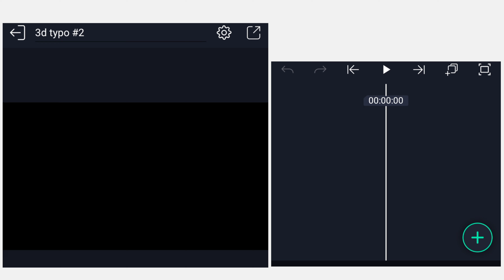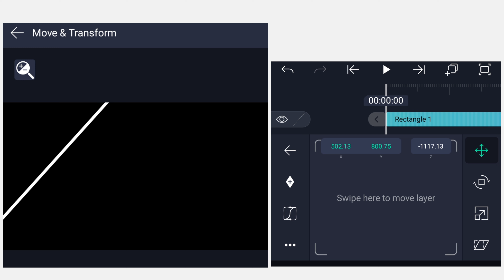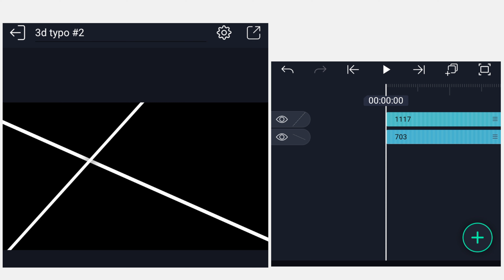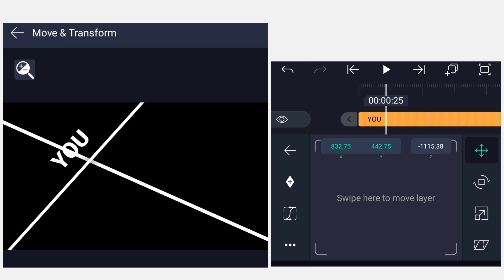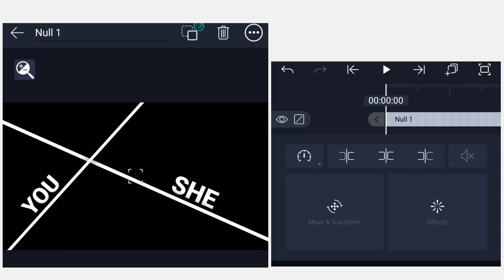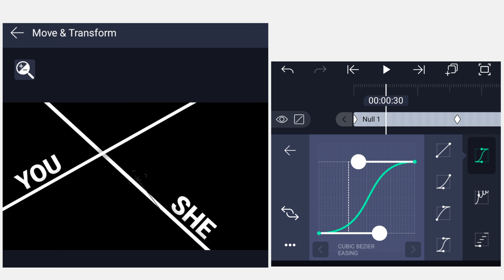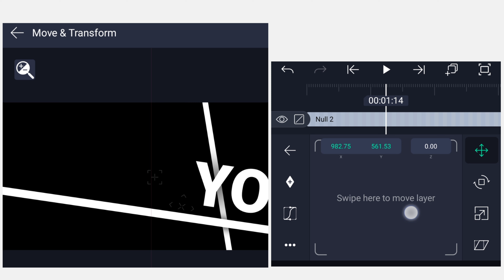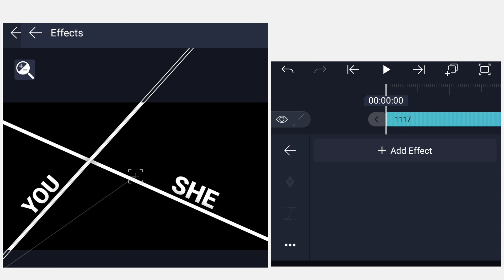3d Cam Typography Tutorial In Alight Motion Like ICATK「AMV Edit Tutorial」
3d Cam Typography Tutorial In Alight Motion Like ICATK「AMV Edit Tutorial」

This Was The Second Part Of My Last Video For 3d Typography In Alight Motion Using Null Objects .

•My Gears :
Smartphone- Realme X7 Max
Processor- Dimensity 1200
Ram- 8gb

•Pc Specs:
Type- Laptop [Acer Aspire 7]
Ram- 8gb
Ssd- 512gb

•TimeStamps:
[No TimeStamps]

That Was It For Today's Video :) #5582